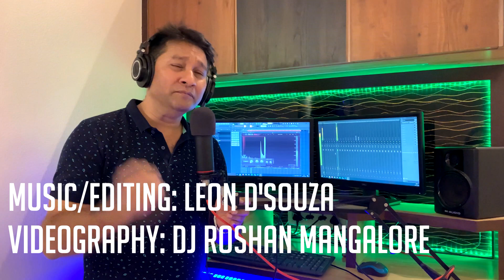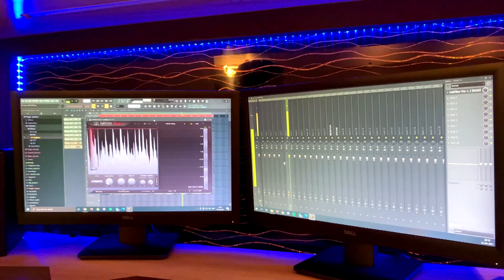Chookar Mere Mann Ko (Cover By Lawrence D'souza)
Vocals: Lawrence D'souza
Music/Mix n Mastering/ Video Editing: Leon D'souza
Videography: Dj Roshan Mangalore